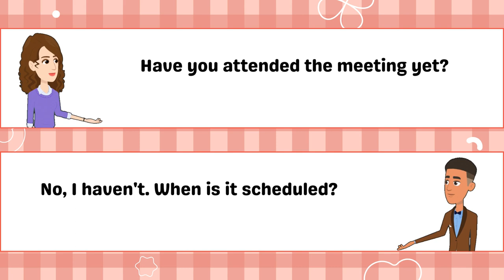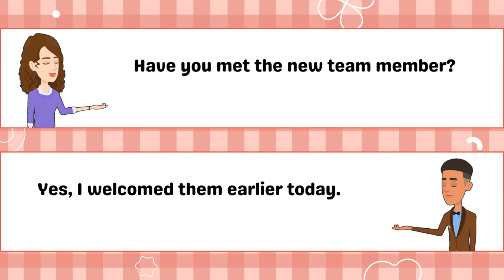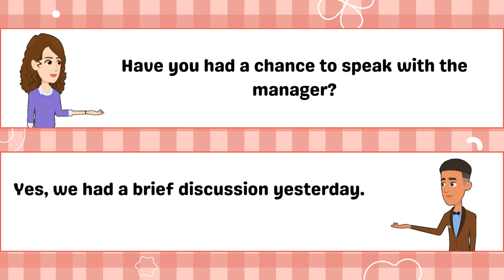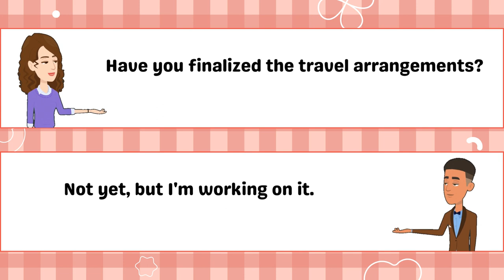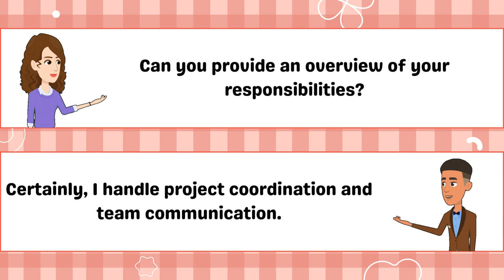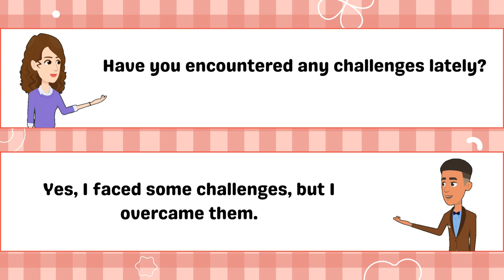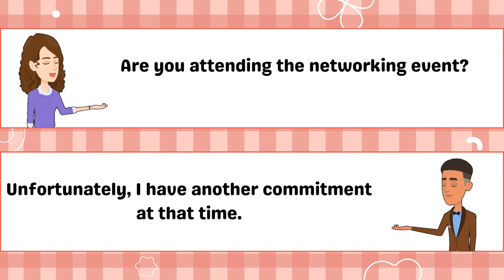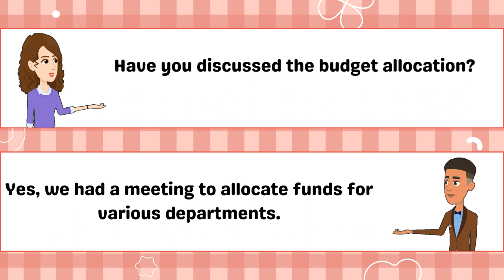Improve Your Workplace English! | English Conversation Practice for Job Success | Speaking Practice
Ready to boost your English communication skills? Join us in this video for a fun and practical English-speaking conversation practice focused on common workplace questions and answers!

🌐 Whether you're a student, professional, or someone looking to enhance your English fluency, this video is designed to help you navigate common workplace scenarios with confidence.

This video is suitable for English learners of all levels who want to improve their speaking and listening skills. Whether you're preparing for a job interview, seeking to communicate better with colleagues, or just looking to refine your English, this conversation practice is for you!

Let's level up your English together – because effective communication is the key to success in the workplace! 🗣️💼

EnhanceYourEnglish,KeepLearning!